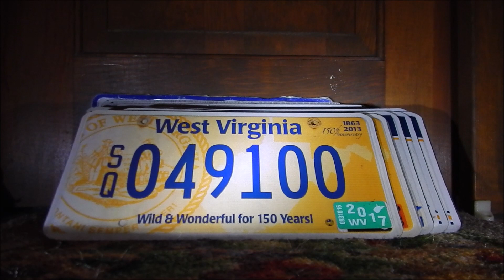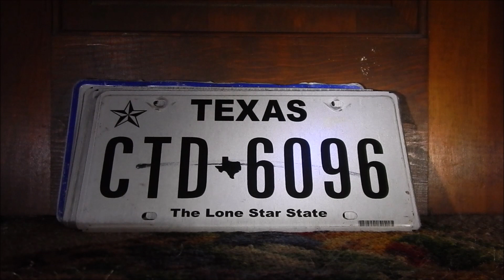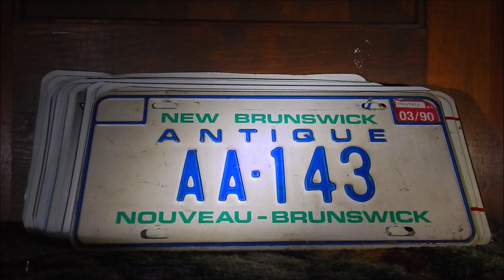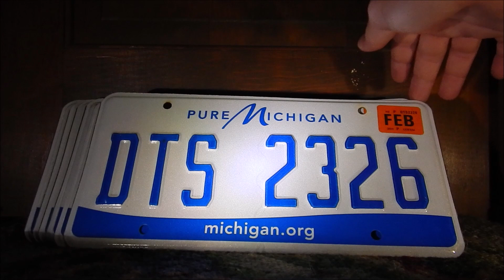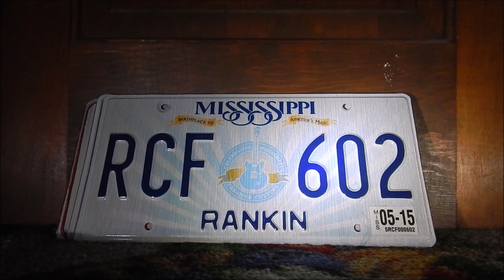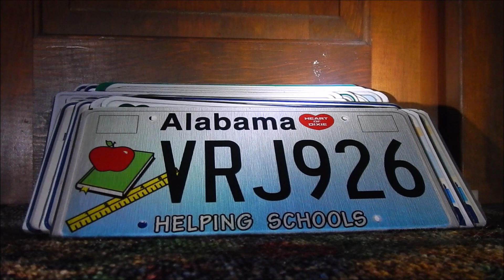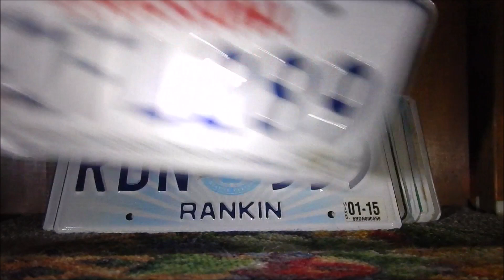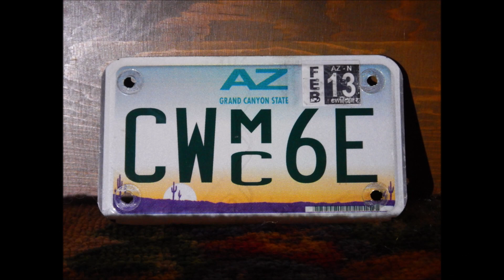The License Plates Collection (13)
1. Florida (2), Tennessee (1), West Virginia (8), U.S. Virgin Islands (2), Iowa (1), South Carolina (1), Oklahoma (1), Arizona (2), Texas (7) & Costa Rica (1) (0:00)

2. New Hampshire (4), Alberta (1), Québec (1), New Brunswick (1), Washington, DC (1), California (1), Washington (1), Georgia (1), Missouri (2) & Massachusetts (2) (6:28)

3. New Mexico (2), Michigan (11), Virginia (1), Pennsylvania (1), Oregon (1), Illinois (1) & Mississippi (5) (11:04)

4. Indiana (1), Minnesota (2), Texas (1), Alabama (10), Louisiana (10), Mississippi (2), New Hampshire (2), Missouri (1), Virginia (1), California (1), Utah (2), Vermont (1), Maine (2) & Arizona (1) (18:17)

The Collection of the License Plates are Only for Display, Not for Sale.